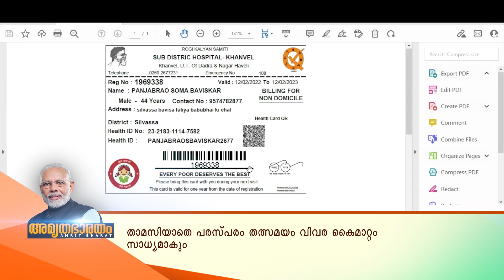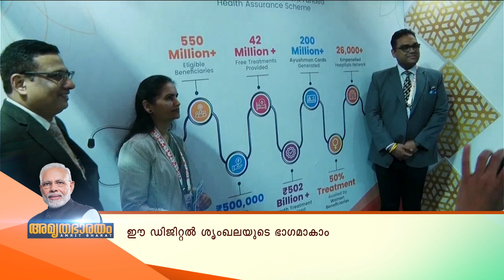ആയുഷ്മാൻ ഭാരത് ഡിജിറ്റൽ മിഷൻ| ഇനി നമ്മുടെ ആരോഗ്യ രേഖകൾ നമ്മളുടെ വിരൽത്തുമ്പിൽ | ABDM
പലവിധ ആരോഗ്യ സംവിധാനങ്ങളിലൂടെയും ആശുപത്രികളിലെയൂടെയും പോകുന്ന രോഗികൾക്ക് അവരുടെ ആരോഗ്യ രേഖകൾ സൂക്ഷിക്കുക എന്നത് വലിയ വെല്ലുവിളി തന്നെയാണ്. പ്രിസ്ക്രിപ്‌ഷനുകൾ ആശുപത്രിയുടെ പക്കൽ മാത്രം ആയി പോകുന്നതും അപൂർവമല്ല. ഒരാളുടെ മുഴുവൻ ആരോഗ്യ രേഖകളും സ്വന്തം മൊബൈൽ ഫോണിൽ ഒരു ക്ലിക്കിൽ തന്നെ ലഭ്യമാക്കാനുള്ള വമ്പൻ പദ്ധതിയാണ് ആയുഷ്മാൻ ഭാരത്   ഡിജിറ്റൽ മിഷൻ ഒരുക്കുന്നത്. ആയുഷ്മാൻ ഭാരത് ഹെൽത്ത് അക്കൗണ്ടുകൾ ഓൺലൈനായോ ഓഫ്‌ലൈനായോ സൃഷ്ടിച്ചു ഇന്ത്യയിലെ എല്ലാ പൗരർക്കും ഈ ഡിജിറ്റൽ ശൃംഖലയുടെ ഭാഗമാകാം. വൈകാതെ തന്നെ ഇന്ത്യയിലെ  സ്വകാര്യ മേഖലയിലും പൊതു മേഖലയിലുമുള്ള എല്ലാ ആരോഗ്യ സ്ഥാപനങ്ങൾക്കും പരസ്പരം തത്സമയം വിവര കൈമാറ്റം സാധ്യമാക്കുന്ന യൂണിഫൈഡ് ഹെൽത്ത് ഇന്റർഫേസും നിലവിൽ വരുകയാണ്. തിരുവനന്തപുരത്തു നടന്ന G20 ആരോഗ്യ കർമസമിതിയുടെ സമ്മേളനത്തിന്റെ ഭാഗമായി സംഘടിപ്പിച്ച  പ്രദർശനത്തിൽ  ശ്രദ്ധാകേന്ദ്രമായി മാറുകയായിരുന്നു  നാഷണൽ ഹെൽത്ത് അതോറിറ്റിയുടെ കീഴിലെ ഈ പദ്ധതികൾ